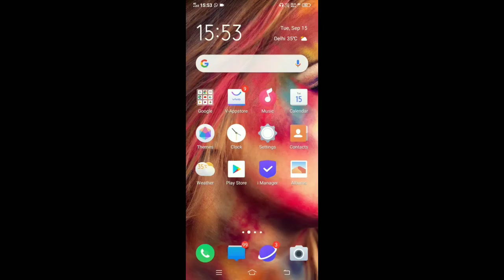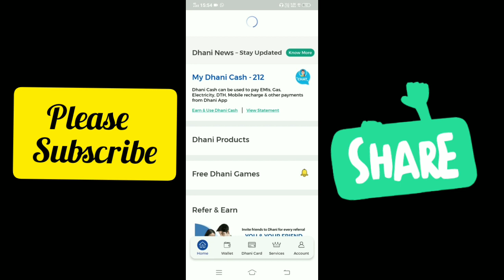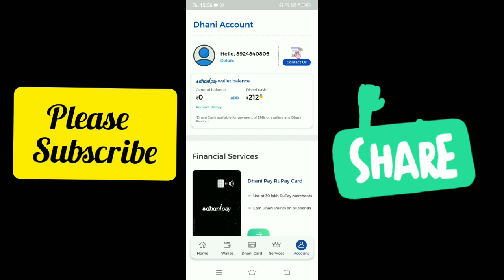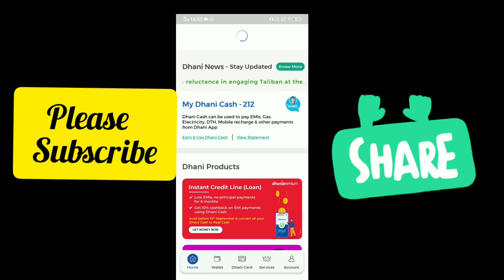Dhani App Se Paise Kaise Kamaye, How To Earn Money From Dhani App, Dhani App Se Paise Kaise Nikale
Welcome to :- Superb tech 4u
Video :- Dhani App Se Paise Kaise Kamaye, How
To Earn Money From Dhani App, Dhani
App Se Paise Kaise Nikale |

Hey guys today in this video we tell About how to earn money with Dhani Application full earning proof |

Application link :-

Covered Topic-
dhani app se paise kaise kamaye,
dhani app,
dhani cash withdrawal,
dhani app se load kaise le in hindi,
dhani app se paise kaise nikale
dhani cash ko wallet me kaise dale,
dhani app download kaise kare,
dhani app download link,
dhani app se paytm me paise kaise transfer kare,
dhani wallet unlock kare,
dhani wallet money transfer,
How to get money in dhani app
Dhani app se paise kaise kamate hain,
Dhani app unlimited trick,
2020 ke Best earning app,
Mobile se Paisa Kaise kamae,
Dhani app se jyada Paisa Kaise kamae,
2020 ke new earning app,

Follow-us